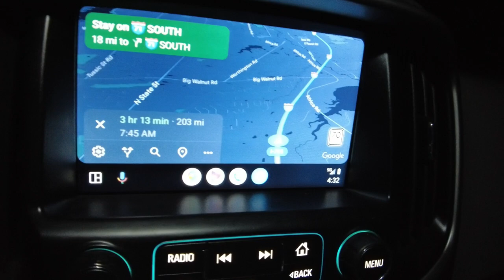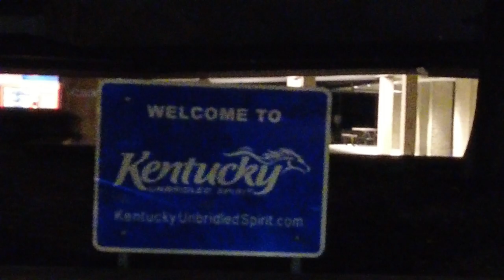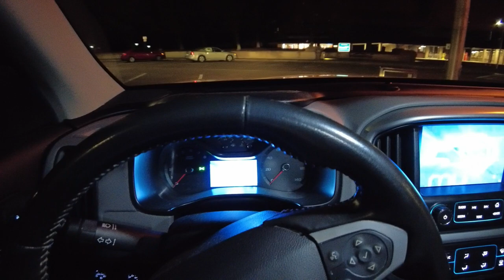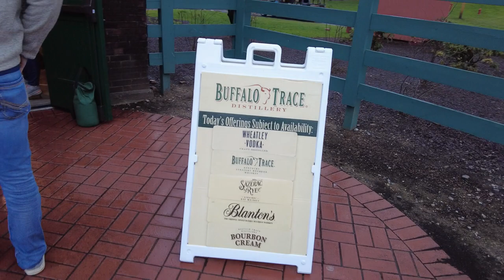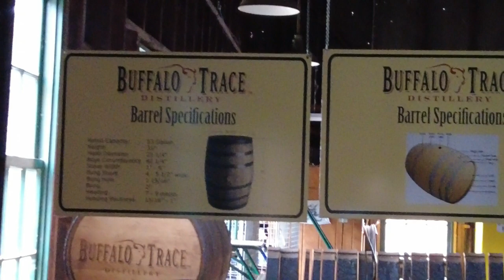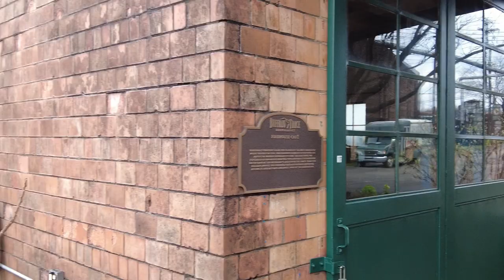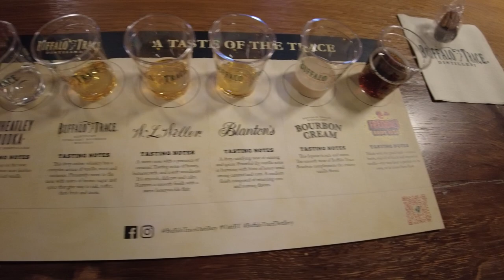Buffalo Trace: Trace Tour Day 1... and Bourbon Chasing Story Time From Lexington Kentucky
Last min trip to Frankfort and Lexington Kentucky to visit Buffalo Trace to do a couple tours and do some Bourbon Hunting. This is Part 1 of a 3 part series.